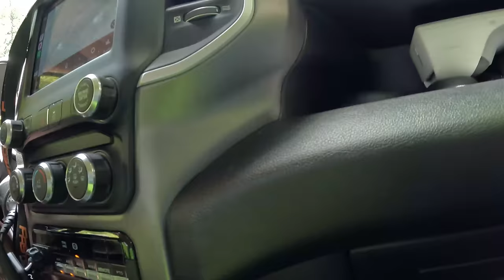Gone Fishin'! | A Series Of PD Calls & Sharp Turns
Chapters
0:00 Gatlinburg impound pickup
3:00 Moped in the creek
16:07 Another motorcycle crash pickup
19:37 Driver attempts to exit where there is no exit
27:39 Customer picks up vehicle from last night's PD call
31:39 Driver takes the turn too sharp

Gary's T-Shirt Design: